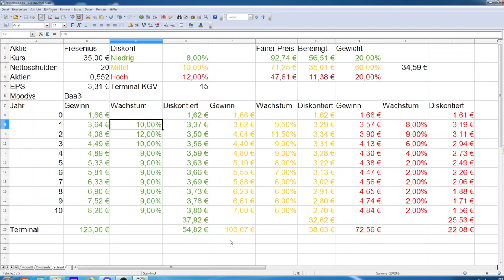Schnell nachgerechnet: Fresenius Aktie (Fresenius SE & Co. KGaA)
Hallo, hier rechne ich meinen fairen Kurs von Fresenius aus, damit ihr wisst, ob es Sinn machen würde in Fresenius zu investieren. Nur, wenn man Aktien zu fairen Kursen kauft, kann man auf lange Sicht auch mit einer guten Rendite rechnen!

Wie immer gebe ich keine Anlageberatung. Meine Rechnungen sind auch nur der Start einer eingehenden Analyse vor einem Kauf. Daher ist dieses Video als Video zu Lernzwecken zu betrachten.
Unbedingt empfehlenswert ist es vor dem Kauf einer Aktie auf die Webseite das Unternehmens zu gehen, Testberichte von Produkten zu lesen, nach Bewertungen der Firma zu googeln und die einschlägige Presse zu lesen.

Meine Informationen erhalten ich von Sentiment-Traders, Yahoo-Finance, marketwatch, finanzen.net, Onvista.de, marketscreener.com und dem Wallstreet Journal. Es handelt sich um die Methode der Gewinn-Diskontierung.